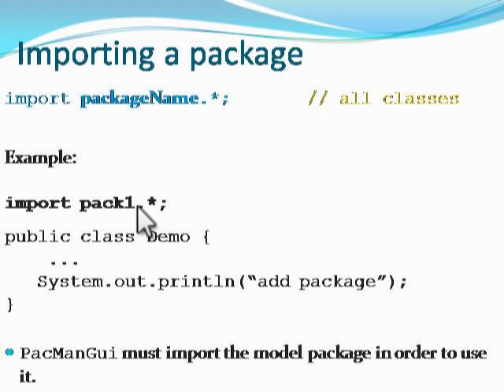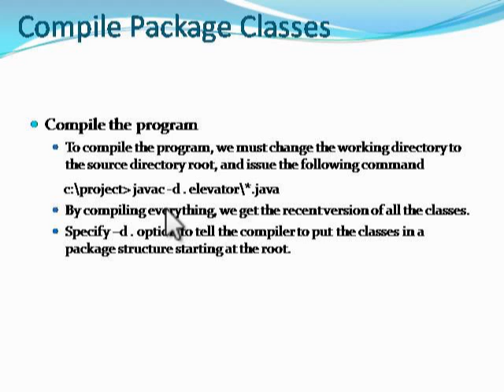JAVA - Package I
This Video is created by My Student as a submission of JAVA Course